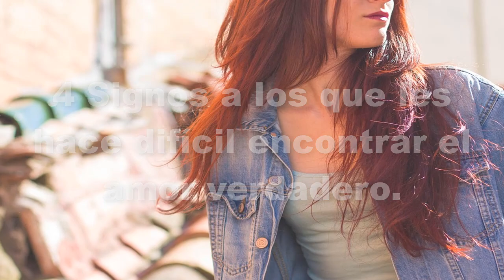4 Signos a los que les hace difícil encontrar el amor verdadero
4 Signos a los que les hace difícil encontrar el amor verdadero

Según algunos astrólogos, a estos signos del zodíaco les resulta difícil encontrar a la persona ideal

Hay algunas personas que no tienen suerte en cuestiones de amor, sus vidas están llenas de fracasos y decepciones en esas áreas. Según varios astrólogos, nunca serán felices o encontrarán a su amado.

Entrando en la lista de los signos zodiacales que nunca encontrarán el amor. A pesar de que el dolor es un proceso de aprendizaje, no pueden conectarse o tener la relación que todos soñamos y que sólo unos pocos logran.

Sagitario.

Este signo de fuego es tan dual que tiene problemas para coincidir, debido a su naturaleza independiente e inconstante, así como su enorme curiosidad y su necesidad de libertad personal. A veces muestra poco interés en las necesidades de otra persona.

Por eso siempre busca personas muy independientes, que estén lejos o no quieran comprometerse, que presionen poco y no exijan atención. Entonces suelen enamorarse y es entonces cuando empiezan los problemas.

Libra.

Este signo no puede ser indiferente a los conflictos y dificultades que implica lograr una relación sana y equitativa. Siempre busca la justicia y se caracteriza por ella.

Libra necesita conseguir a alguien con quien mantener el equilibrio perfecto ya que tiene una terrible tendencia a desequilibrarse en la menor oportunidad posible. Si hay algo que lo vuelve loco son las relaciones con personas que mueven su equilibrio y con las que no puede haber respeto.

Leo.

Los más vanidosos del zodíaco están destinados a tener grandes conflictos debido a su excesiva necesidad de control, dominio y su carácter apasionado, que en algunos casos es extremo y algo obsesivo.